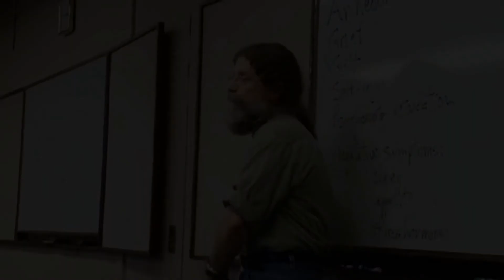How to Pronounce Minutia (Real Life Examples!)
Learn how to pronounce "minutia" with the American Pronunciation Guide!

The American Pronunciation Guide is devoted to descriptive linguistics--i.e., the study of the internal phonological, grammatical, and semantic structures of languages without reference to the history of the language or comparison with other languages.  We believe that the best way to learn how to say "minutia" (or any other word) is to listen to the pronunciation of our peers.  To help foster such descriptive learning, we provide videos combining relevant clips from popular culture.  Enjoy!

--SOURCES--

Stuntwomen for Scarlett Johansson, Elizabeth Olsen, Evangeline Lilly & More | Women of Action | THR, The Hollywood Reporter, available